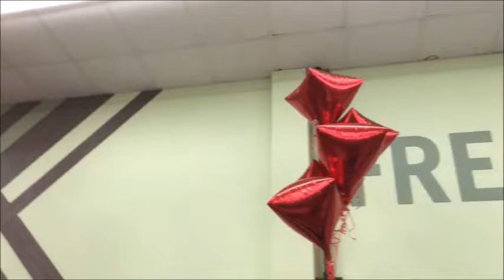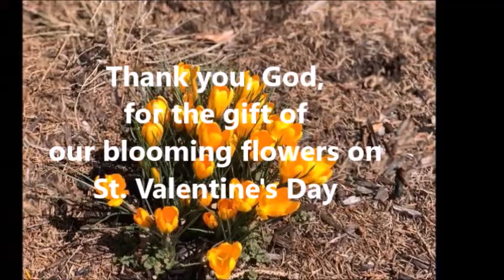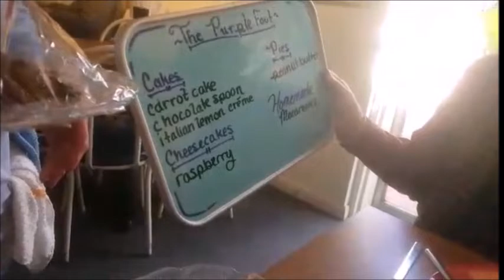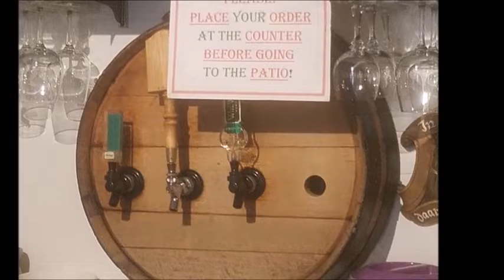Li W TV 153 {家在美国】利生活频道 2020年 情人节一行 最好听 美国乡村音乐 爵士 吉他 班卓琴 小提琴 紫色脚浪漫咖啡馆 印度茶 美国 特色食物 Valentine's Day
Li W TV 153 {家在美国】利生活频道 2020年 情人节一行 最好听 美国乡村音乐 爵士 吉他 班卓琴 小提琴 紫色脚浪漫咖啡馆 印度茶 美国 特色食物 If you would like to make a donation to help support us, please use the link below.